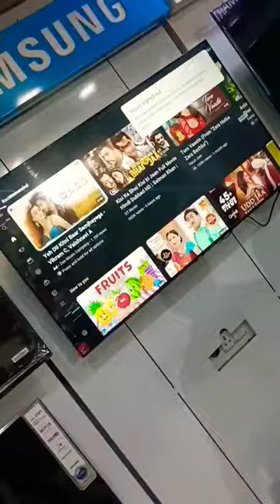SAMSUNG LED 4K